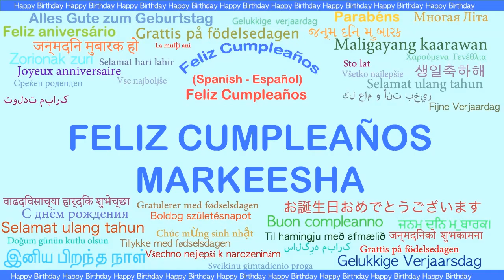Markeesha Languages Idiomas - Happy Birthday